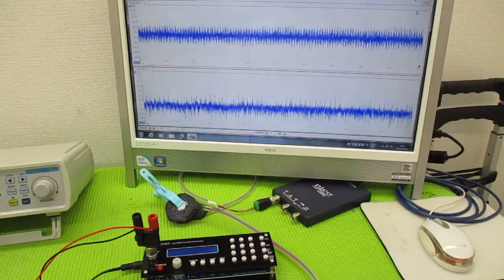メガヘルツの超音波発振制御技術 ultrasonic-labo